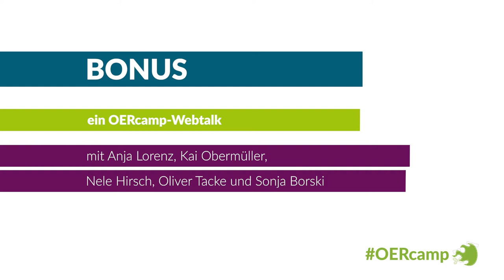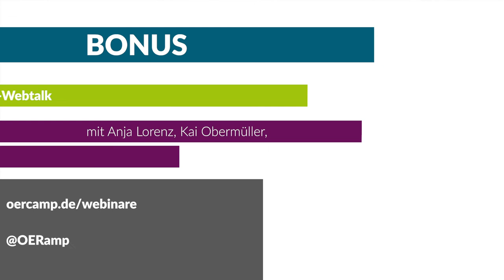Bonus | OERcamp-Webtalk mit Anja Lorenz, Kai Obermüller, Nele Hirsch, Oliver Tacke und Sonja Borski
Bonus

Ein Video mit Anja Lorenz, Kai Obermüller, Nele Hirsch, Oliver Tacke und Sonja Borski für die OERcamp-Webtalks im Frühjahr 2020.